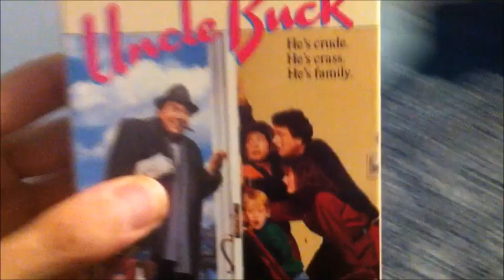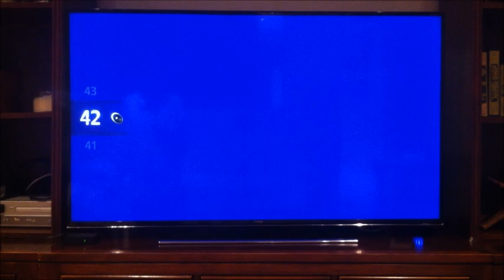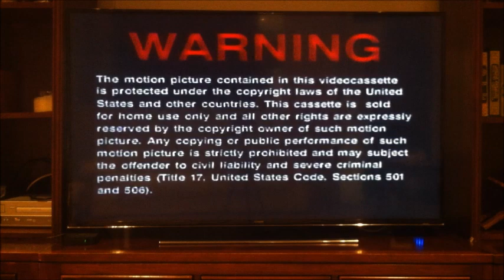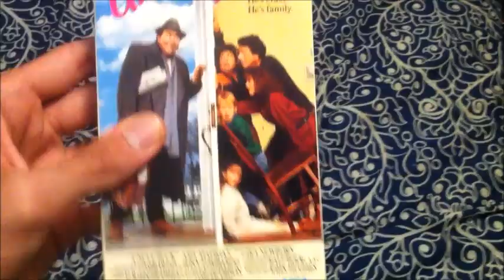Opening to Uncle Buck 1996 VHS (2001 Reprint)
Here’s The Order As The Followings:
1. Warning Screen
2. MCA Universal Home Video Logo
3. Universal An MCA Company Logo
That’s It.

This Is a 2001 Universal Home Entertainment Plastern Reprint on the Label As Ya'll Already Saw.